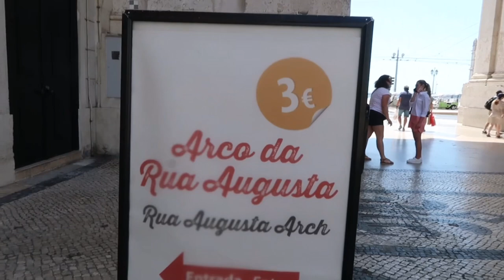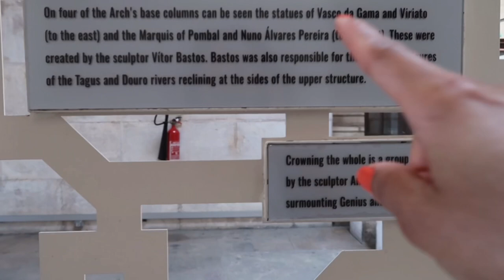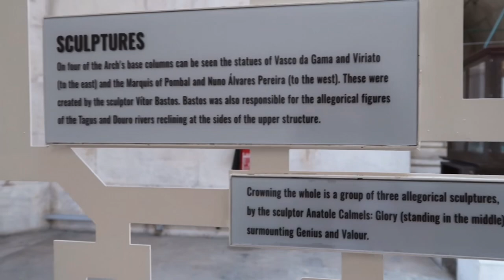LISBON ADVENTURE// RUA AUGUSTA ARCH STUNNING 360 degrees VIEW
Today’s video is all about another amazing vlog about Lisbon adventure here at Rua Augusta Arch stunning 360 degrees view from the top is really wonderful! Overcome my fear of heights was really worth it 💯! And this is one of the best I did in Lisbon.

So if you wanna see this stunning view of Lisbon from this top of the arch as my challenging adventure, even with the fear of heights…please keep on watching!

And if you like this video and found this informative, please don’t forget to like it!

TIMESTAMPS:
0:00 intro
0:50 coffee first before anything 😉
1:16 walk to Rua Augusta Arch
1:48 enter and climb up to the arch
3:00 middle part of the arch
3:40 story reading mode
4:56 continue to climb to the top
5:44 reached the top of the arch
8:38 getting used to seeing down from the top
9:27 can’t believe I made it!
10:31 beautiful stunning view
11:31 Thank you and subscribe to me😉
12:11 feeling some dizziness
12:41 going down from the arch
12:50 outro

▶️ Music Credits to:
CapCut app: BCD STUDIO -lazy
                                             - love buff